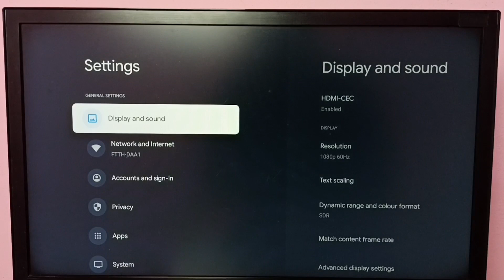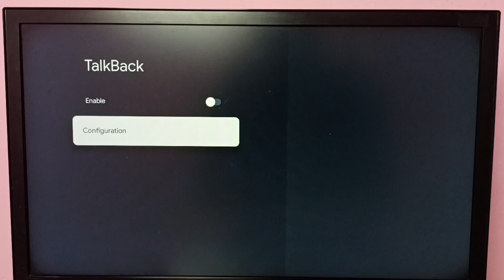Thomson Smart Google TV : How to Turn OFF TalkBack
Google TV,
Android TV,
Android 12,
Smart TV,
Turn OFF Talkback,
Turn ON Talkback,
Enable Talkback,
Disable Talkback,
TV,
streaming,
streaming platform,
How to,